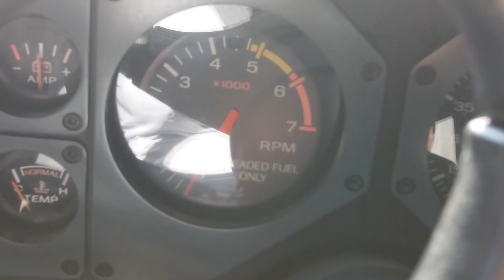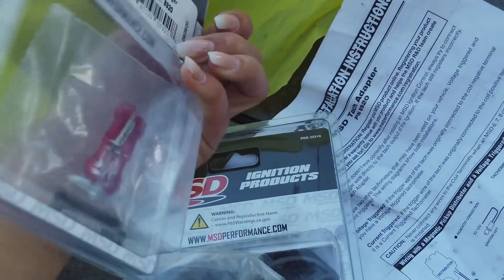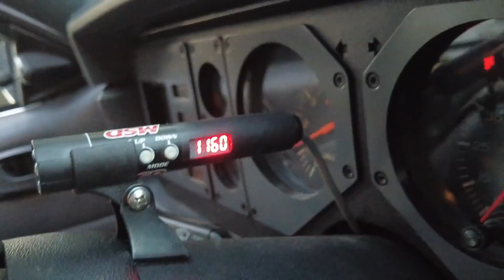Racing at Street Outlaws No Prep Kings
I raced Daily Driver class No prep kings at National Trail Raceway in Hebron, Ohio. Getting the tach and shift light working, along with some other little things.

Shoutout to @3rd pedal racing for helping with the shift light and tach!

Featured Channels! Go check them out for more content.

My Foxbody
-1986 Foxbody Mustang GT
-1971 351 Windsor bored and stroked to a 410 Built by CAMS
-9.5 deck
-Compression ratio 11.5 - 1
-600hp on E85
-TKO 2 faceplated manual Transmission
-Spec Stage 3 Plus clutch
-Bogart wheels

Videos filmed with the help of Street Racing Channel & Sonya using a Canon T5i, GoPro 9, DJI Mini & an iPhone